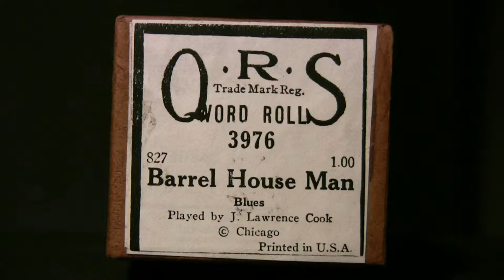Barrel House Man (Blues) Cook - Ampico Lexington 88n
Played by J. Lawrence Cook  QRS # 3976  released 8/27 (Blues)